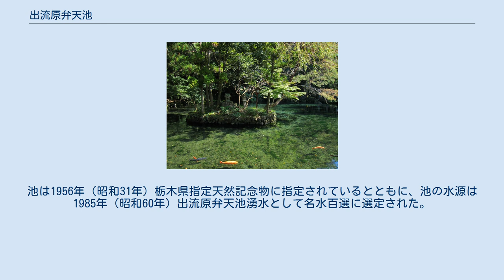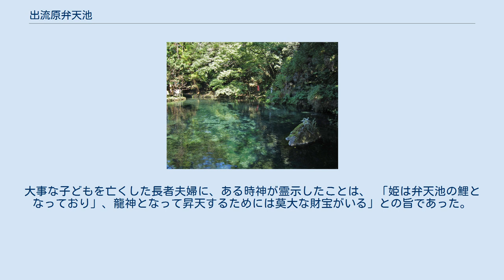出流原弁天池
出流原弁天池（いずるはらべんてんいけ）は、栃木県佐野市出流原町（赤見温泉）にある池である。
池は1956年（昭和31年）栃木県指定天然記念物に指定されているとともに、池の水源は1985年（昭和60年）出流原弁天池湧水として名水百選に選定された。
 佐野市の北域にあたる後山は秩父古生層の石灰岩で形成されており鍾乳洞から、年間を通じ 水温は16℃、2400(m3/日)の湧水量の水が湧き出しており、流出した水は料亭の庭の池や養魚場や磯山公園の池に利用されて下流の灌漑用水にも利用されている。
 昔、出流原に朝日長者が何不自由なく暮らしていたが、ただ一つだけ子宝に恵まれなかったので、長者夫婦が出流原弁天に子授けの願をかけた、すると美しい女の子が生まれ「鶴姫」と名付け大切に育てた。
 「鶴姫」が18歳の時、山に遊びに入ったまま行方不明となり。
大事な子どもを亡くした長者夫婦に、ある時神が霊示したことは、 「姫は弁天池の鯉となっており」、龍神となって昇天するためには莫大な財宝がいる」との旨であった。
 そこで長者は娘のためにと後山に財宝を埋め「朝日さす夕日輝く木の下に、うるし千ばい黄金億々」 というような宝のありかをよんだ歌を残している。
 佐野市の民話より